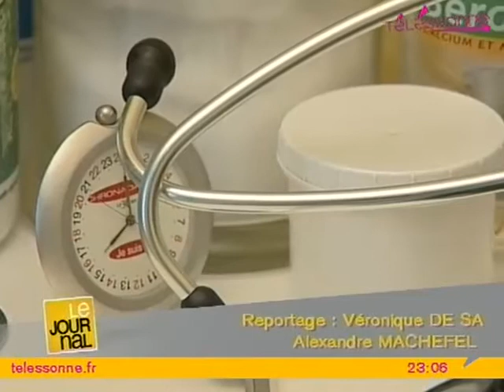Grigny : Pénurie de Médecin, la mairie réagit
Grigny : Pénurie de Médecin, la mairie réagit - Evry - Faire revenir les blouses blanches à Grigny ! Tel est l'objectif des autorités municipales et du groupement d'intérêt public. (Pour obtenir les droits d’exploitation commerciale de cette vidéo, veuillez contacter )